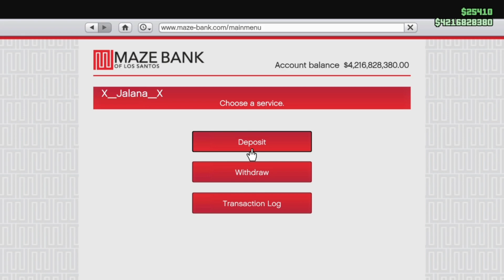𝗚𝗿𝗮𝗻𝗱 𝗧𝗵𝗲𝗳𝘁 𝗔𝘂𝘁𝗼 𝗩 : 𝗢𝗻𝗹𝗶𝗻𝗲 | 𝗠𝗶𝘀𝘀𝗶𝗼𝗻